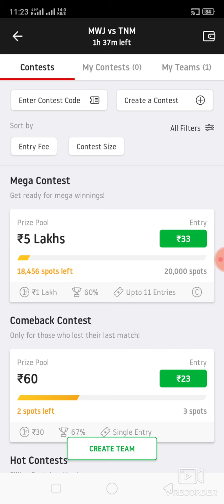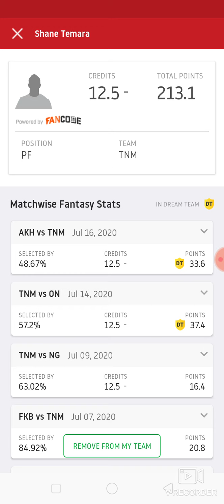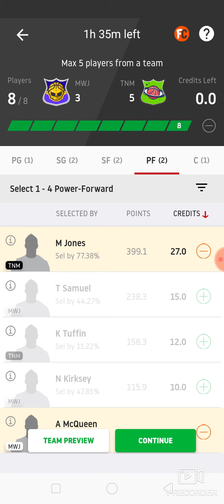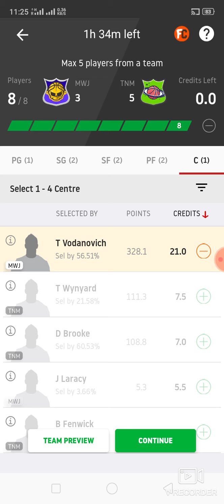MWJ vs TNM Basketball match prediction dream11 win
1. This analysis  is based on my

2.Dream11 takes great care to comply with all central and state legislation in India to ensure that  users are fully protected. Every contest on  platform is carefully designed to comply with applicable statutes and regulations in India.

Thanks Mwj vs tnm
Mwj vs tnm dream11
Mwj vs tnm dream11 prediction
Mwj vs tnm prediction

Latest Basketball match prediction latest Basketball match prediction how to win grand League small League in dream11 win win win published by ABROCKZZ ABROCKZZ Team Does Not Promote any Gambling App
own risk"